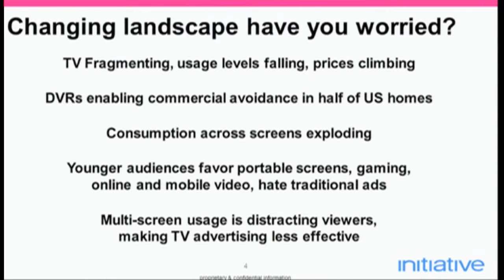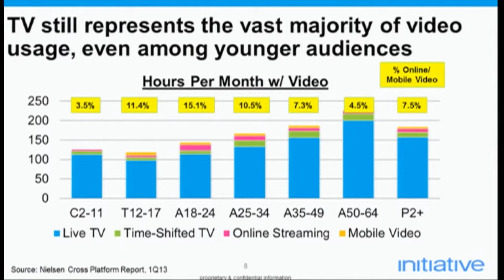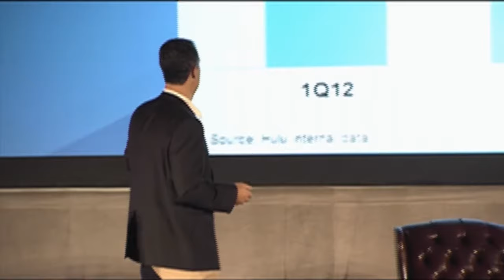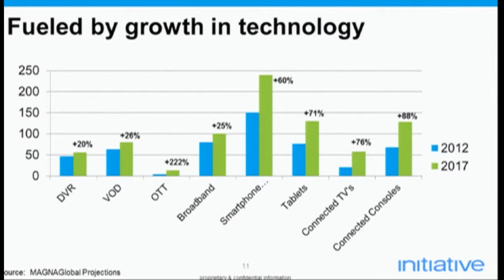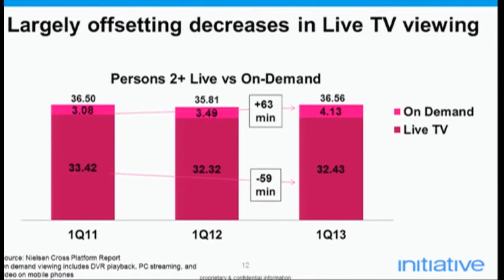The New Video Toolbox: Making TV Advertising Even More Powerful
Featuring:
Kris Magel, Chief Investment Officer at Initiative

We apologize for the screen being cut off.

Armed with new media channels, data, and technology Kris Magel will share how marketers will not only survive but thrive in the modern Videonomic landscape. As a lifelong TV buyer, Kris is no stranger to the power of video advertising or today's challenges: TV usage falling while prices climb, the rise of DVR viewing, cross screen consumption exploding while younger audiences fragment.

Amongst the many evolutions that Kris will discuss:

-The transition to viewing video wholistically including: traditional TV, on-demand across all screens, digital, cinema and place-based.
-A more competitive landscape: adding high quality impressions at efficient prices to the TV marketplace
-Greater use of data and technology to deliver efficient, incremental reach and attention to every ad
-The influx of high quality original programming, distributed across more players and platforms, ultimately resulting in more choice and greater efficiency for advertisers